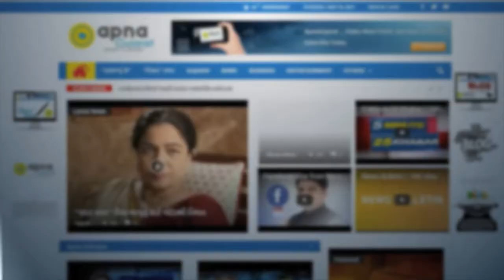One arrested for illegal possession of Mauser-pistol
One person was arrested with the possession of country-made Mauser-pistol from Vadodara